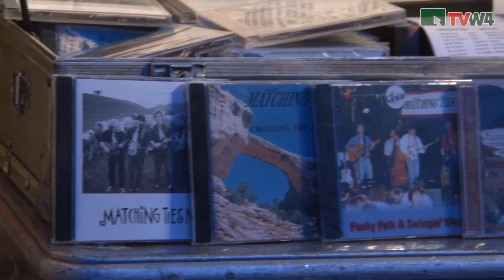Warming up day in Waidhofen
16 Bands spielten in der Innenstadt von Waidhofen an der Thaya am Warming-up-day.